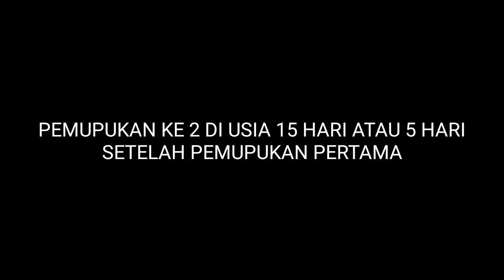Cara Perawatan tanaman kangkung 100% hasil melimpah Dengan 3 Bahan